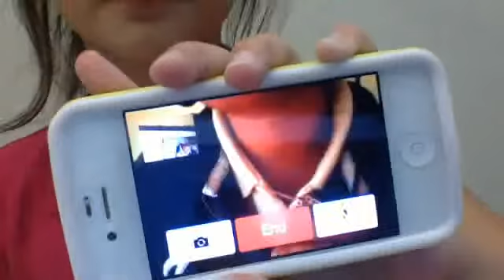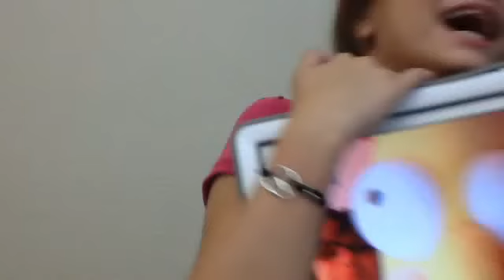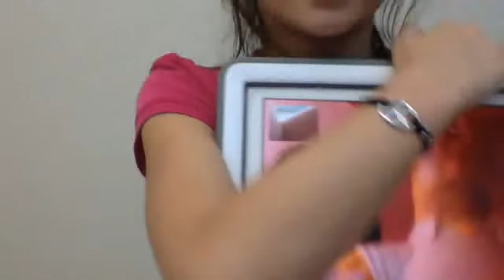Jocey and Brooke and Danny show!!!!!!